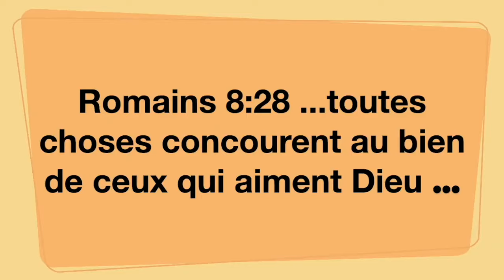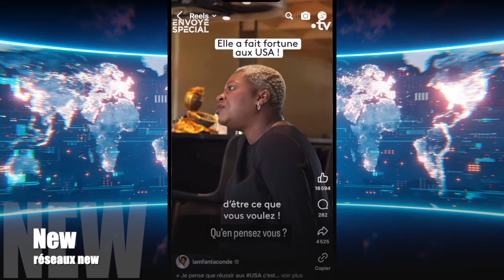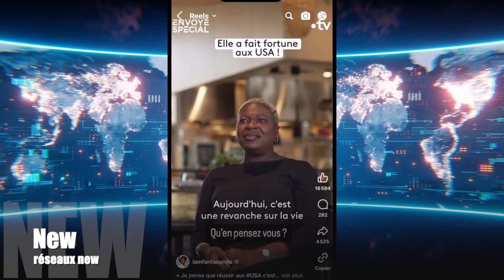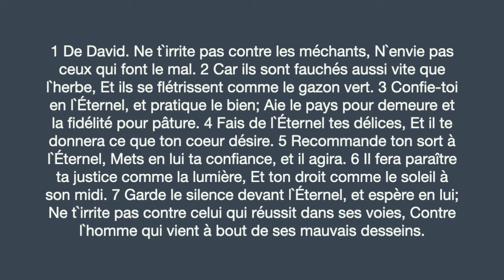ELIE LUNDI 08 JANV 2024